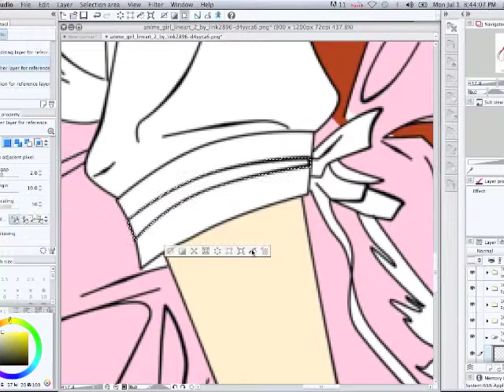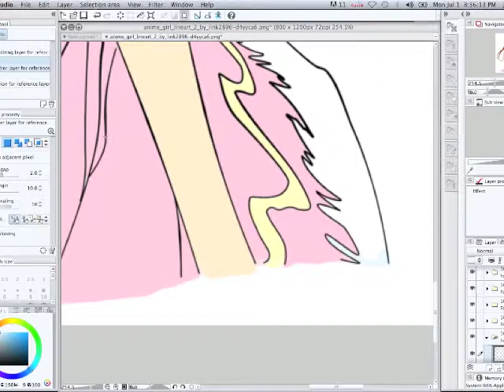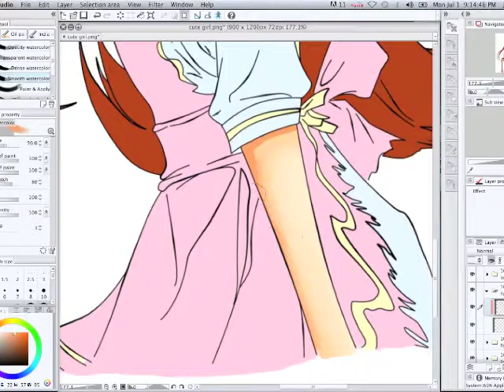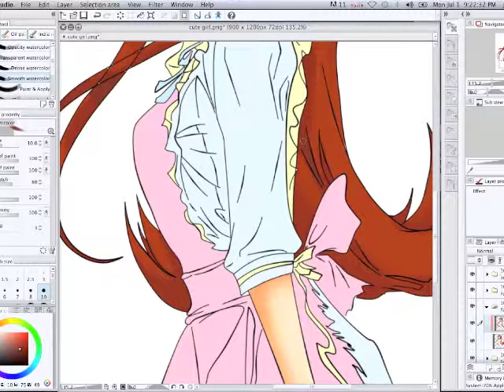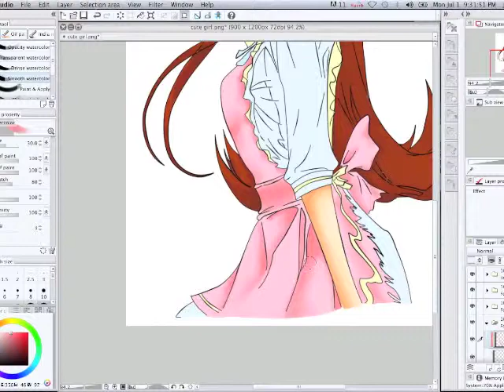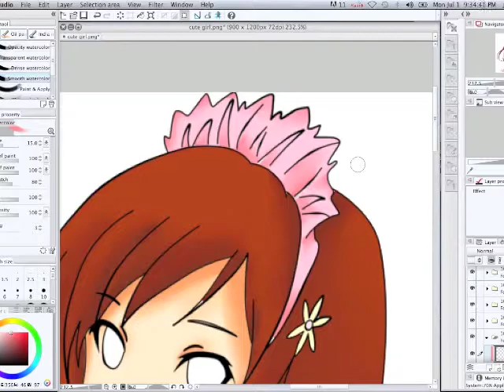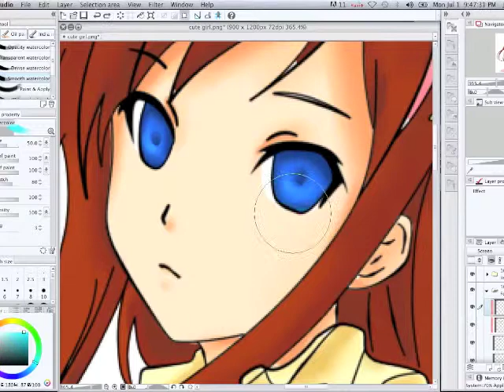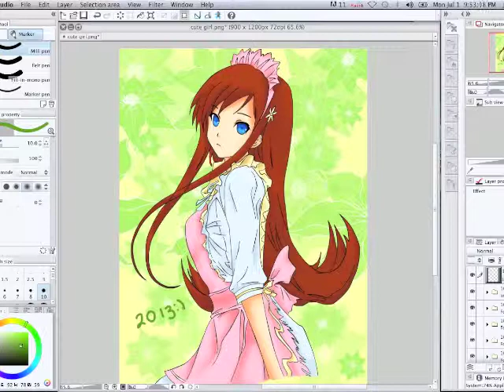Anime Girl Speed Paint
My first speed paint for you guys i hope you enjoy! Please leave comments rate and like :). if you don't like it move a long. If you can't say something nice, don't say anything.

Songs: La Familla by Mirah
             The Bund (Instrumental) by The Shanghai Restoration Progect

Tools: Wacom Intuos 5